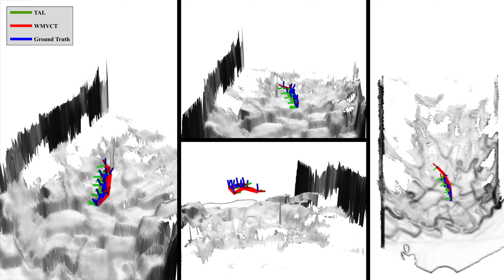Terrain-Attentive Learning for Efficient 6DoF Kinodynamic Modeling on Vertically Challenging Terrain